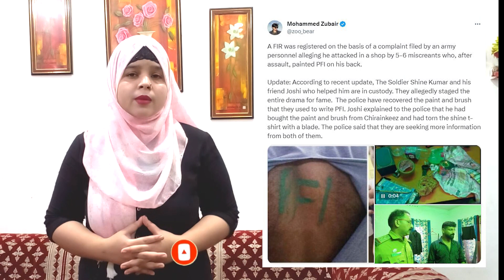आज बड़ी खबरें | Breaking & Latest News | Ravish Kumar | Ajit Anjum | Abhisar Sharma | Deepak Sharma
आज बड़ी खबरें | Breaking & Latest News | Ravish Kumar | Ajit Anjum | Abhisar Sharma | Deepak Sharma | Sakshi Joshi | Dhruv Rathi | Anjana Om Kashyap | Chitra Tripathi | Sudhir Chaudhary